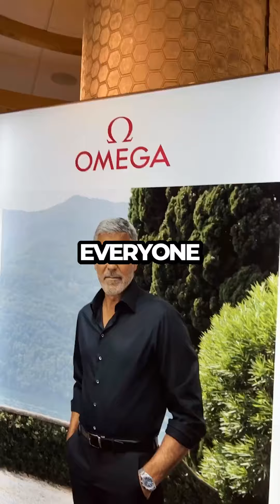Stop Scrolling! Grind Harder for Your Dream Life!